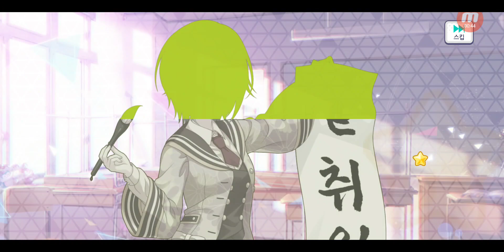프로젝트 세카이 컬러풀 스테이지! feat.하츠네 미쿠 #13969 뽑기 - [2024 새해맞이] 10연속 무료 뽑기 - 10회 뽑기 (7)